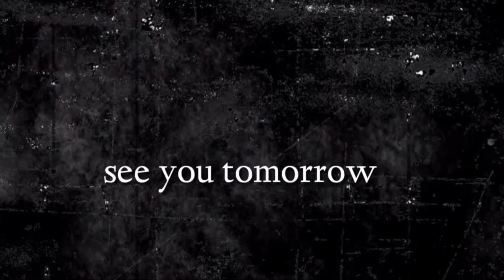"ప్రత్యక్ష మగుచున్నాడు" ఈ దిన దేవుని వాగ్దానము (23.08.2022) _By pastor G.vara lakshmi prasad